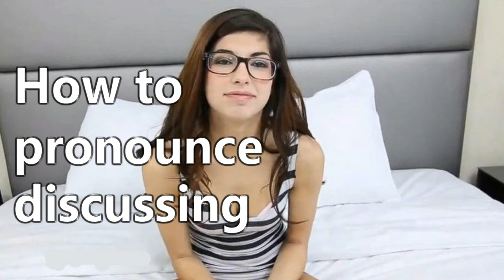How to pronounce discussing